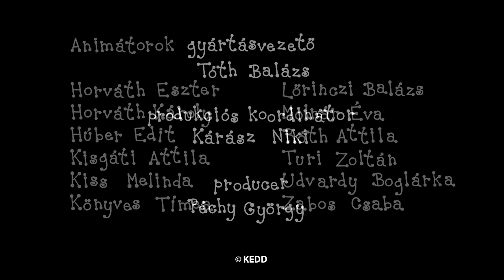Beris ir Dolita kompiliacija - VERKIA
Beris ir Dolita kompiliacija:
Santa
Didelis voras
Vaikų darželis
Mažoji kamanė
Sniego senis
Alfonso smuikas
Geltonoji boružė
Vandeninė sraigė
Saulius čiuožia
Šilauogės
Oro balionas
Paspirtukas
Grybuko kepurė

Parašė ir sukūrė: Erika Bartos
Režisierius: Antonin Krizsanics ir Géza M. Tóth
Muzika: Alma